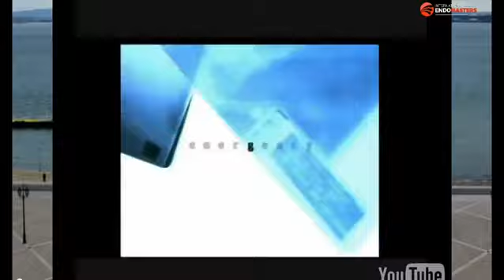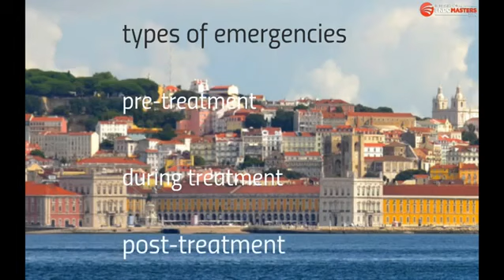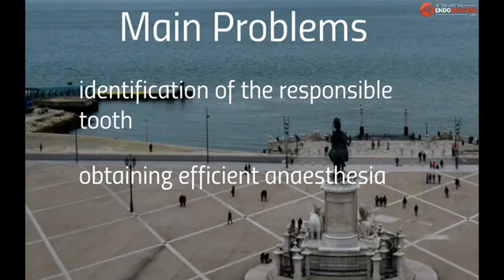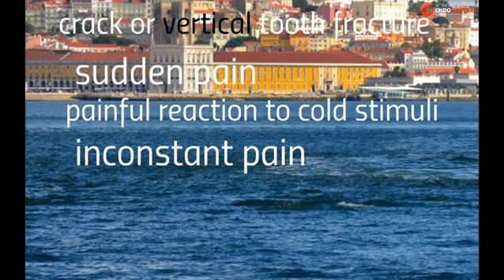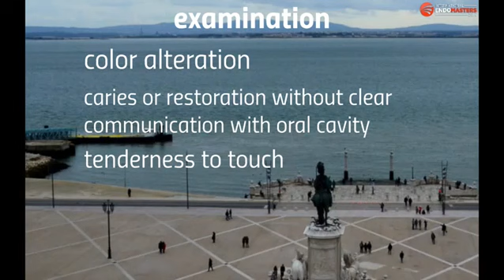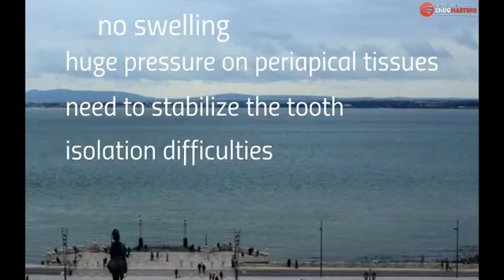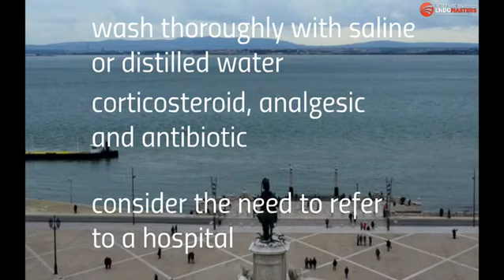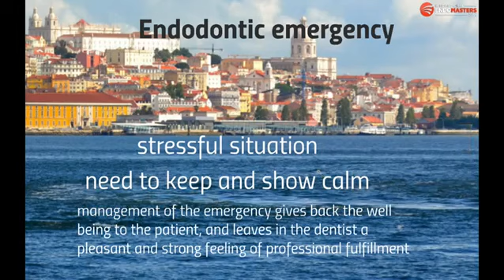Endodontic Emergencies By António Gingeira.mp4